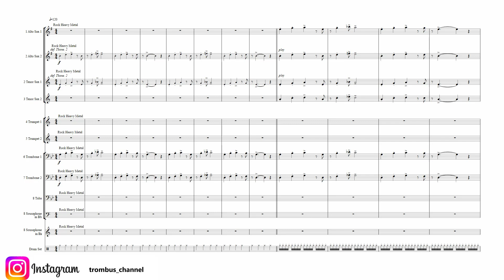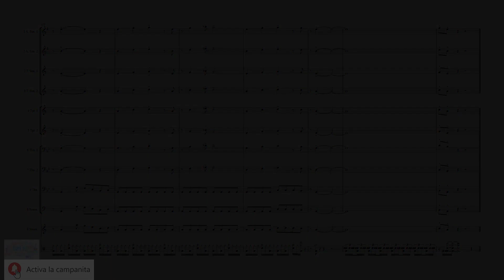Deep Purple "Smoke on the water" - Wind Group (8)